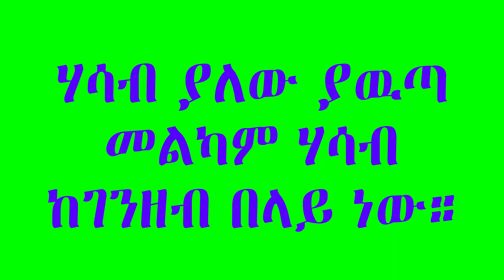የባዕድ አምልኮ ፕራንክ |አዝናኝና አስተማሪ ፕራንክ| Ethiopian new Prank| Amharic Social experiment| New Amharic movie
ይህ አንድ ሰው መንፈሳዊ ችግር ገጥሞት ችግሩን ከትክክለኛው መንገድ ይልቅ  የብዓድ አምልኮ መንገድን በመከተል ለችግሩ መፍትሄ ሲፈልግ እሚታይበት እንዲሁም ማህበረሰባችን ለባዕድ አምልኮ ያለው አመለካከትና ስሜት ምን እንደሚመስልና አንድ ሰው ተቸግሮ የኛን ድጋፍ ቢጠይቅ ቢያንስ የመፍትሄ አካል በመሆን የመፍትሄ ሃሳብ እንሰጣለን ወይ የሚለዉን ለማየት የተሰራ SOCIAL EXPERIMENT(ወገኔ ምን  ይላል) እና PRANK ነው። ቤት ለምቦሳ ብለው SUBSCRIBE በማድረግ ቤተሰብ ይሁኑ ።ከልብ እናመሰግናለን።